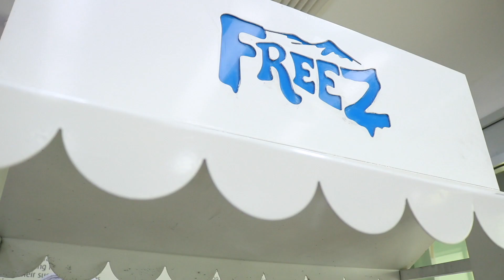غرفة عجمان تستضيف عدد من مشايع رواد الاعمال ضمن فعاليات اسبوع ريادة الاعمال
غرفة عجمان تستضيف عدد من مشايع رواد الاعمال ضمن فعاليات اسبوع ريادة الاعمال بالتعاون مع دائرة التنمية الاقتصادية